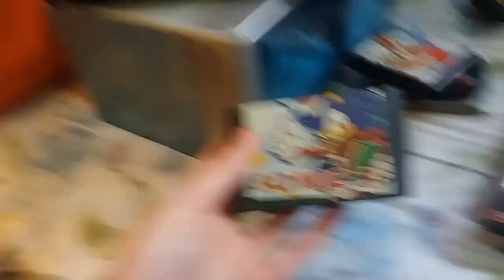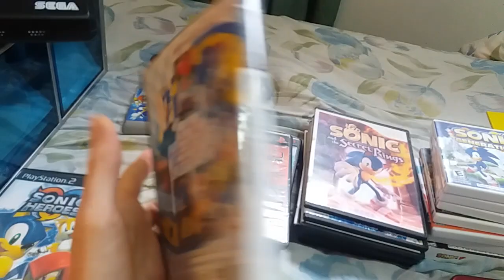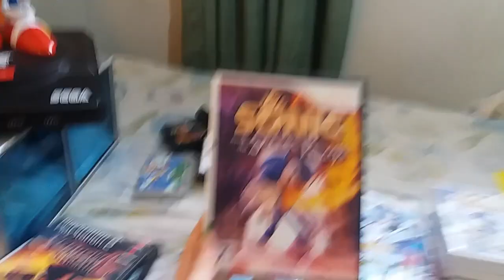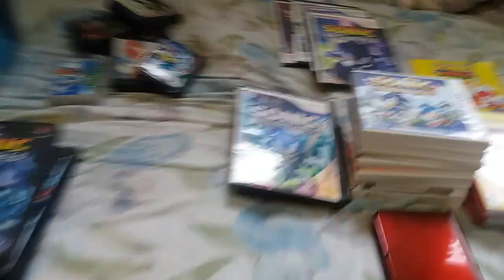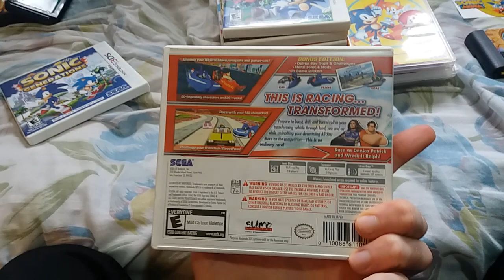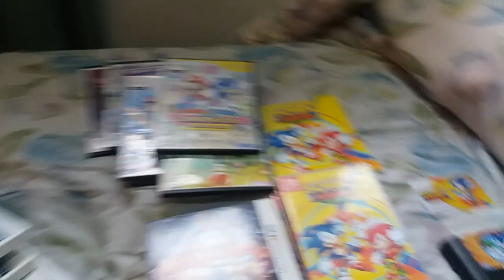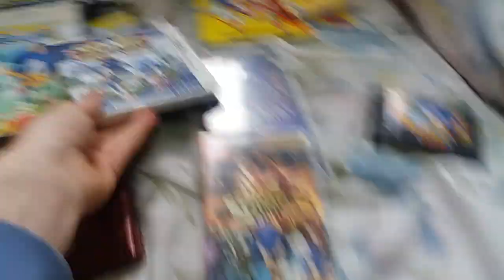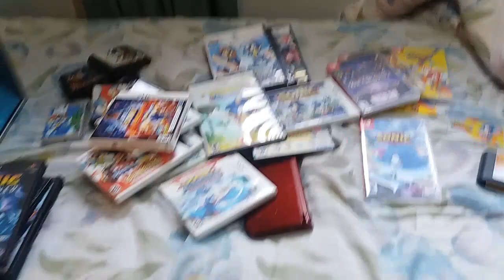Mi Colección de Juegos de Sonic (Actual)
En este video la serie Colección de juegos,consolas y mas.
Les traigo mi colección de juegos de Sonic que tengo hasta la fecha.